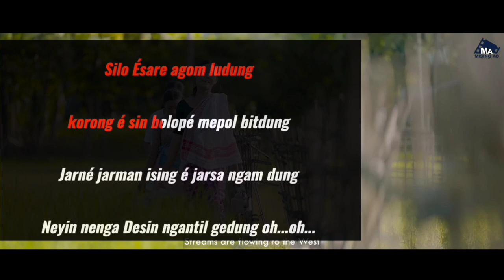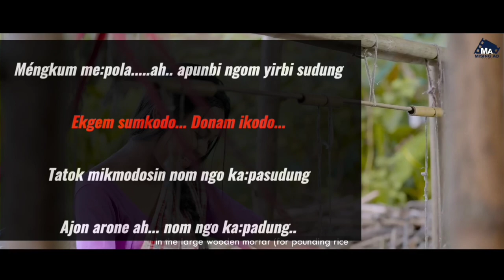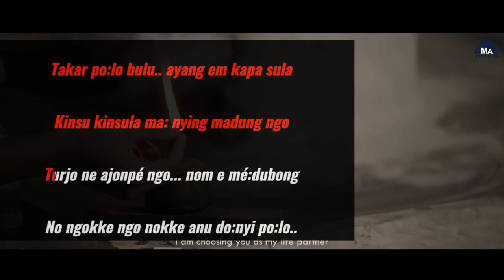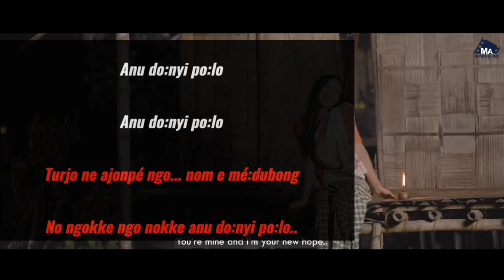Silo esare agom ludung karaoke with lyrics //Nisha ome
Silo Ésare agom ludung lyrics

Silo Ésare agom ludung
korong é sin bolopé mepol bitdung
Jarné jarman ising é jarsa ngam dung
Neyin nengadesin ngantil gidung

Ekgem sumkodo...donam ikodo...
Tatok mikodosin nom ngo ka:pasudung
Ajon arone nom ngo ka:padung..
Mé:ngkum me:pola...apunbi  ngom yirbi sudung
Kinsuman asinsem mé:pomo dung...

Yumingak sulama yowé yorado
Takar po:lo bulu.. ayang em kapa sula
Kinsu kinsula ma: niyng madung ngo
Turjo ajonpé ngo...nomming mé:dubong
No ngokke ngo nokke anu do:nyi po:lo..
Anu do:nyi po:lo
Anu do:nyi po:lo
Anu do:nyi po:lo